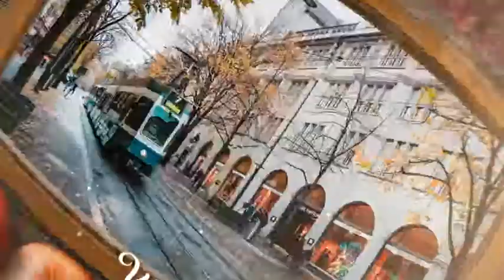Thanksgiving Special Promo-After Effects Template Videohive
Thanksgiving Special Promo. It is a cool project done with the concept of Thanksgiving Dinner and Autumn season which can be used for any Thanksgiving Slideshows, Autumn presentations, Autumn Home Videos, Harvest Festival,Thanksgiving day events or any holiday or even slideshow or album. The project contains 23 Video Placeholders and 25 Text Placeholders. Its done in modular style so that adding,removing or extending the segments will be very easy. Its an easy to edit project which don’t need any plugins.High Resolution PSD along with Frame Design is included in the Project

Audio

    The Audio Track is from author original_soundtrack.
    You can Get it from here.

Specifications

    4K Ultra HD Resolution 3840×2160 & Full HD Resolution 1920×1080.
    Compatible with After Effects CC2014 and higher versions.
    Have 23 Video/Image Placeholders.
    Have 25 Text Placeholders.
    No Plugins Needed.
    Video Tutorial included for customizing the project.
    All the Images used are for Preview Purpose Only. Not Included in the Project.
    Font info is Provided in the Help File.